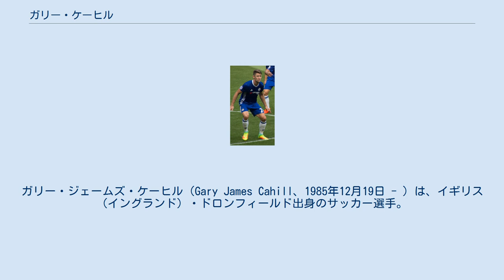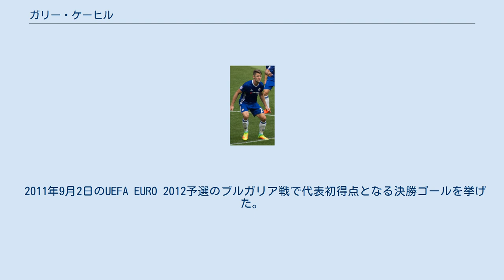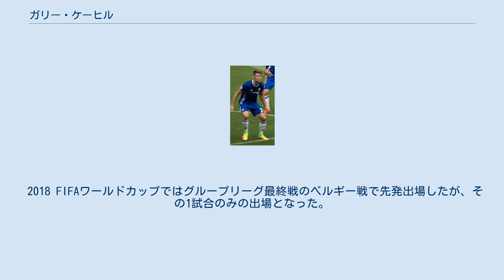ガリー・ケーヒル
ガリー・ジェームズ・ケーヒル（Gary James Cahill、1985年12月19日 - ）は、イギリス（イングランド）・ドロンフィールド出身のサッカー選手。
ポジションはディフェンダー（DF）。
AFCボーンマス所属。
ギャリー・ケイヒルなどの表記もある。
 地元のAFCドロンフィードに所属していたが、15歳の時にアストン・ヴィラFCのアカデミーにスカウトされる。
2004年からはバーンリーFCにローン移籍し、プレーヤー・オブ・ザ・イヤーに選ばれた。
 アストン・ヴィラに戻り、マンチェスター・ユナイテッドFC戦でファーストチームデビュー。
プレミアリーグ初ゴールは同じバーミンガムを本拠地とするバーミンガム・シティFC戦で、オーバーヘッドによる得点であった。
アストン・ヴィラはこの試合に3-1で勝利した。
 2007年9月、シェフィールド・ユナイテッドFCに3か月ローン移籍した。
 2008年、ボルトン・ワンダラーズFCに3年半の契約で移籍。
レディングFC戦でデビュー。
その後の活躍によりボルトンで一躍人気選手となり、サポーターによって「ベスト・ニューカマー」に選ばれた。
 2012年1月にチェルシーFCに完全移籍。
2月5日のマンチェスター・ユナイテッドFC戦でデビューした。
UEFAチャンピオンズリーグ準決勝2ndレグでの負傷により同決勝での出場が危ぶまれていたが先発出場。
バイエルン・ミュンヘンの猛攻を体を張ったタックルで何度も食い止めるなどチェルシーの同大会初制覇に貢献した。
2013年1月12日に妻ジェンマとの間にレオが生まれる。
長女フレイアに次ぐ2人目の子供であった。
2016年8月27日のバーンリー戦で200試合出場を達成した。
10月23日のマンチェスター・ユナイテッド戦ではゴールも決め、勝利に貢献。
2017年4月には活躍が認められて、プレミアリーグの年間ベスト11に選出されるなど、36試合で6ゴールと、チェルシーのリーグ優勝に貢献した。
またスカイスポーツ選出の2016-17シーズン、プレミアリーグファンタジーイレブンにも選出された。
2017-18シーズンからはチェルシーの主将を務めた。
2018-19シーズン終了をもって、契約満了で退団した。
 2019年8月5日、クリスタル・パレスFCと2年契約を締結した。
 2021年8月20日、AFCボーンマスと1年契約を締結した。
 祖父母からアイルランド人の血を引いているが、イングランド代表を選択。
2009年6月のカザフスタン代表との親善試合で、怪我で辞退したリオ・ファーディナンドの代役として初めてA代表に招集された。
しかしその試合で出番はなく、出場したのは1年以上後の2010年9月のブルガリア戦にマイケル・ドーソンの代役として招集されたときであった（試合は4-0で勝利）。
ボルトンの選手がイングランド代表として出場するのは2002年のマイケル・リケッツ以来で非常に珍しいことであった。
 2011年9月2日のUEFA EURO 2012予選のブルガリア戦で代表初得点となる決勝ゴールを挙げた。
 2014 FIFAワールドカップではグループリーグの3試合に出場したが、グループリーグで敗退。
 2018 FIFAワールドカップではグループリーグ最終戦のベルギー戦で先発出場したが、その1試合のみの出場となった。